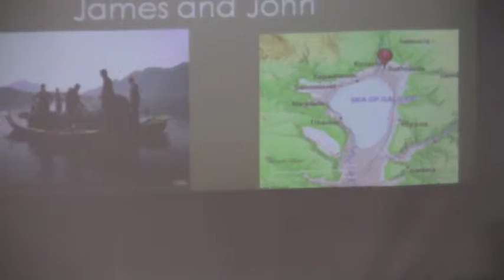Tinita speaks about being 'All In'